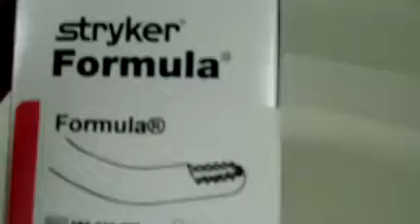Stryker Angled Tomcat 4.0mm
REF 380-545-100